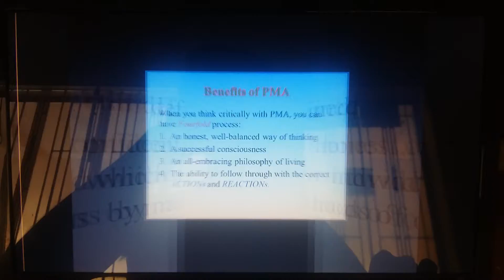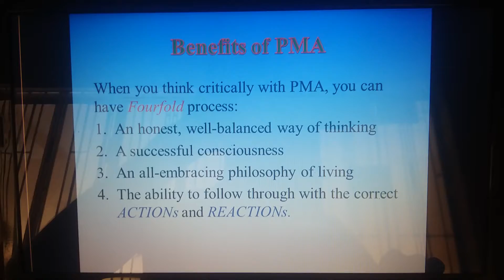PMA step 1